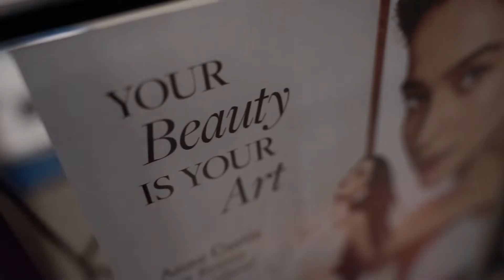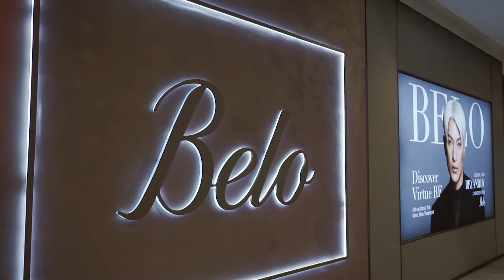I-Fern x Belo